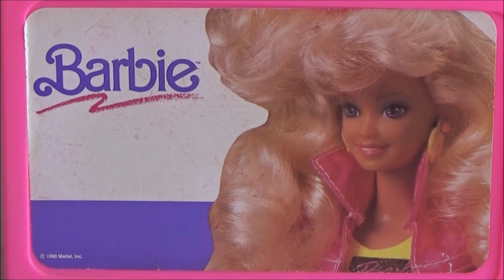D1 Abriendo la Caja Gigante de Cosas Para Barbie - Dolls 1